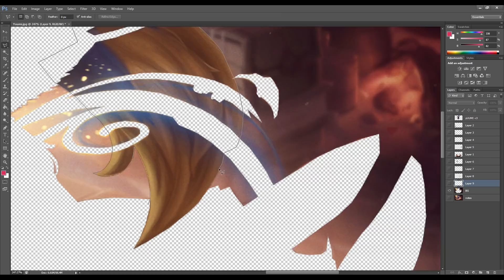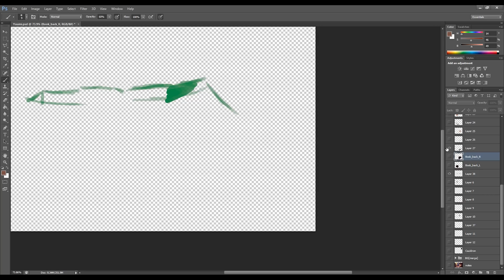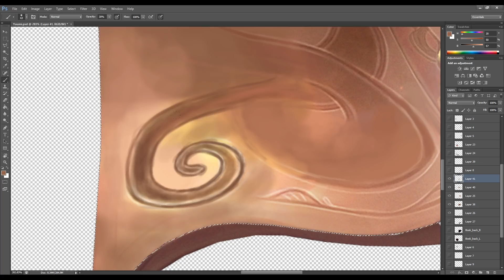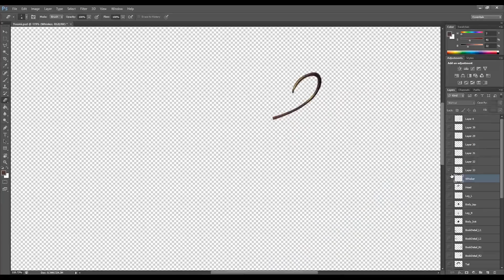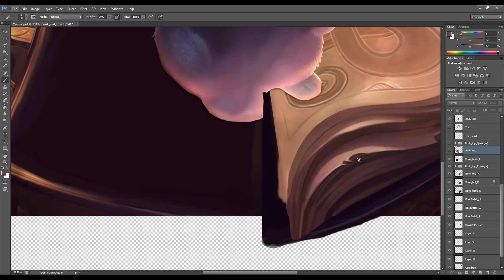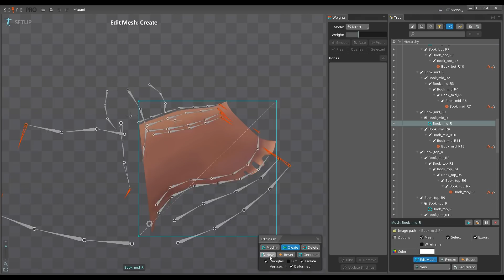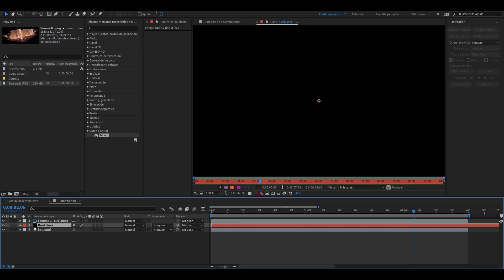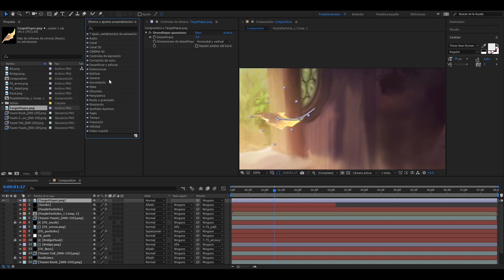Yuumi Login Screen Animation [Fanart ] - Speed Animation Timelapse - League of Legends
Yuumi Login Screen animation I made just for fun over the weekend. Still I would like to improve some stuff but I'm out of time and I'm pretty happy with the overall result.
I broke my time perception so I don't really know how long it took, I think it took about 16 to 22 hours or so (6 hours aprox of actually cutting, painting and preparing for action).
Still learning After Effects, my nemesis.

Amazing illustration by the talented Jessica Oyhenart

Software used:
Photoshop
Spine2D
After Effects
Premiere

Awaken 00:00
Kayle & Morgana 3:15
Eclipse Leona 7:38